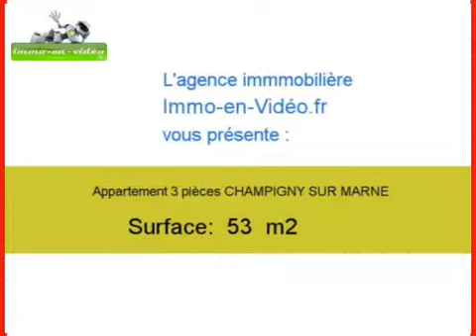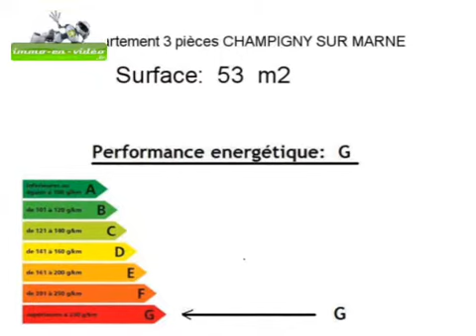Achat Vente Appartement CHAMPIGNY SUR MARNE 94500 - 53 m2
Cliquez sur ce lien pour en savoir plus (prix, contacts)

A vendre à CHAMPIGNY SUR MARNE un appartement de 53 m2.

Annonce immobilière : Achat Vente Appartement CHAMPIGNY SUR MARNE 94500 Val de Marne